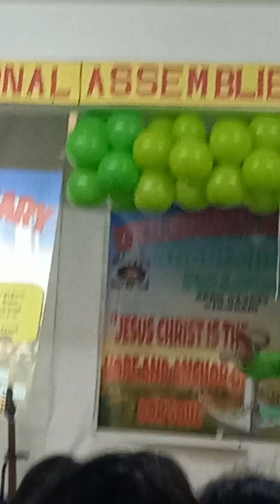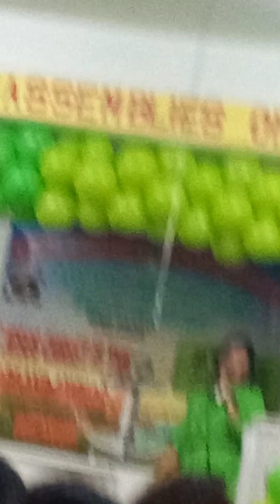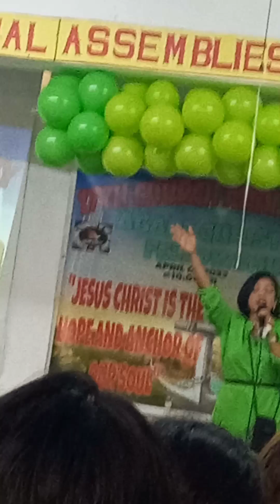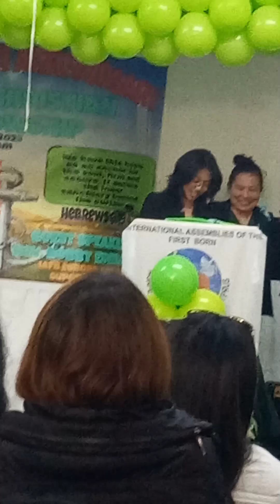EXHORTATION ABOUT TITHES AND OFFERING